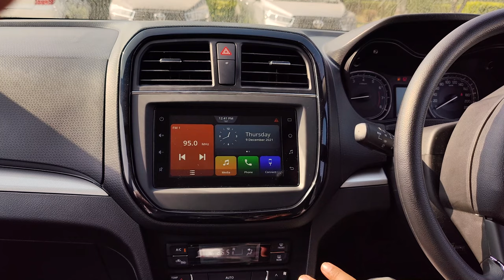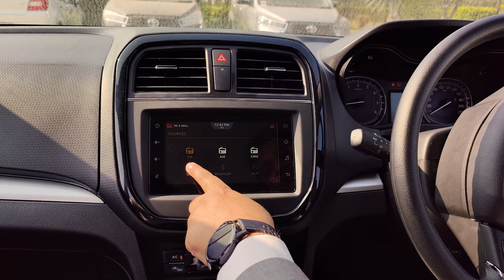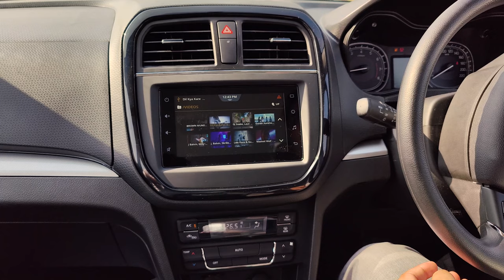Play Videos in Suzuki Vitara Brezza/Toyota Urban Cruiser | How to Play | Format & Resolution | 4K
This video gives you a simple explanation about how to play videos on the infotainment system of Suzuki Vitara Brezza/Toyota Urban Cruiser through USB. Also you will come to know about the supported formats & resolution. However, as a safety measure, you will not be able to play video when the vehicle is moving or the handbrake is disengaged.